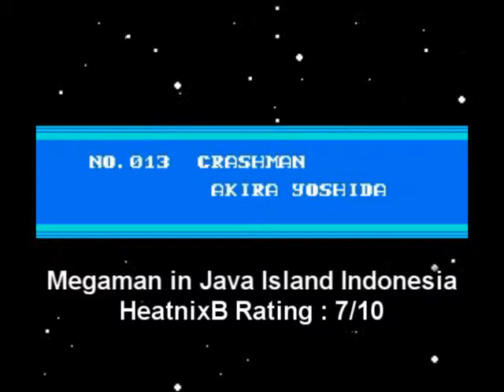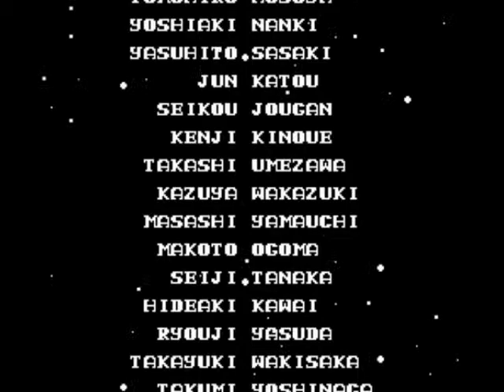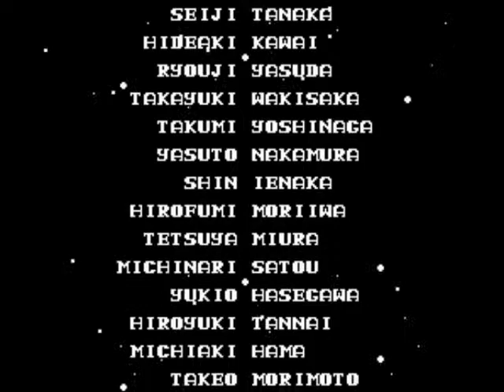Ayo Main Megaman In Java Island Indonesia #8 - Boss Marathon & Hasil Total Romhack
Game romhack asal Indonesia dari Megaman 2 (NES). Dan dimodif menjadi nama Megaman In Java Island Indonesia. ini pertama kalinya saya bermain romhack asal Indonesia.

Author Comments :
seluruh marathon pertarungan dari 7 boss. dan diakhiri dengan pertarungan dengan Dr.Wily.. dan hasil skornya dilihat diakhir video...sejujurnya enak banget maen romhack hasil karya bangsa... walaupun ada kekurangan setidaknya bisa enjoy maen game ini. Karena game ini kenangan untuk kreator megaman (Keiji Inafune).

Tools Used :
-FCEUX
-Xpadder
-Lunar IPS-Patching Tools
-Vegas Pro 10
-Bandicam

Credits :
Played, Commented & Edited by HeatnixB.